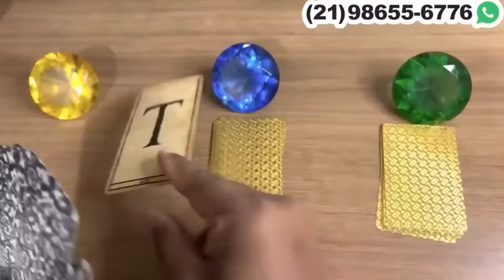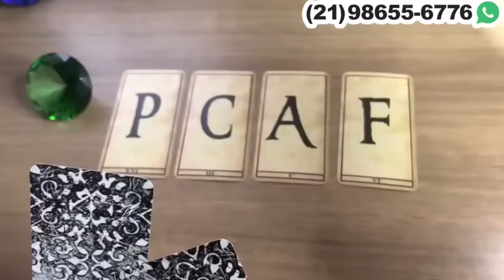🕯️✨ ELE(A) VAI TE PROCURAR E TERÁ UM CONVERSA SERIA! + LETRA INICIAL